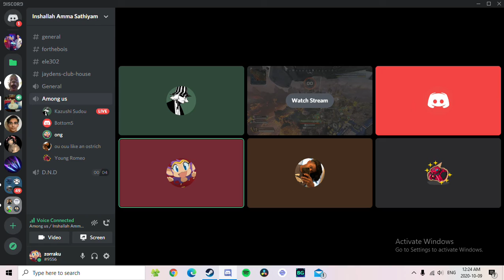jay said retard